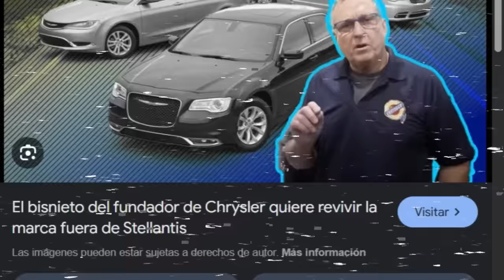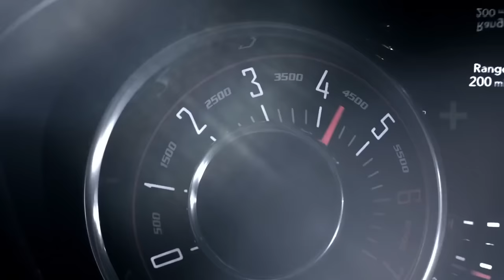STELLANTIS es una PESADILLA en ESTADOS UNIDOS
El corazón de cada estadounidense, amante de los muscle cars se rompe al ver cómo Stellantis ha transformado a Dodge, en una marca que hoy no tiene identidad. Es tanta la crisis de esta marca que hasta el mismo heredero, Frank Rhodes, bisnieto de Walter  Chrysler  quiere en sus propias palabras, echar a patadas a stellantis de Norteamérica.

Dodge fue alguna vez el símbolo de la potencia bruta estadounidense, con modelos que hacían vibrar la carretera, pero la historia ha cambiado radicalmente bajo la dirección de Carlos Tavares. En su afán por transformar todo en eléctrico, y siendo un esclavo de la unión europea, Tavares y Stellantis han llevado a los Charger y Challenger a una metamorfosis impensable: reemplazar sus legendarios hemi rugientes por silenciosos sistemas eléctricos. Esto ha provocado una caída en las ventas de los legendarios modelos, ya que muchos fans se sienten traicionados al ver su muscle car convertido en un vehículo eléctrico que no representa la misma pasión por la velocidad y el poder.
Tavares, criticado por concesionarios y accionistas en estados unidos, parece tener poco interés en las marcas que tanto significan para los estadounidenses. De hecho, su enfoque parece mucho más orientado a reducir costos y cumplir con regulaciones europeas, a menudo ignorando los deseos del público estadounidense, quienes se sienten como meros espectadores en esta “traición” a sus icónicas marcas de Detroit. Todo este cambio es parte de la estrategia “Dare Forward 2030” de Stellantis, que busca una electrificación total sin importar el impacto en las tradiciones automovilísticas que aún resuenan en el corazón de muchos. Para muchos esto es personal, una falta de respeto total a la historia de la industria automotriz, pero, sobre todo, están pidiendo a gritos la renuncia de este CEO.

Dodge tiene una historia profundamente entrelazada con el espíritu americano, algo que no solo ha sido un esfuerzo de marketing, sino una especie de homenaje sobre ruedas a una idea de poder, libertad y orgullo que ha sabido mantenerse en el tiempo hasta estos últimos 10 años.

Los hermanos Dodge, Horace y John, fundaron la empresa en 1900, pero inicialmente se dedicaban a producir piezas y motores para otras compañías, entre ellas Ford. Fue en 1914 que lanzaron su primer automóvil bajo su propio nombre, el Dodge Model 30, un auto que ya reflejaba la esencia de resistencia y potencia. Este modelo era el primer competidor serio del Ford Model T y ofrecía innovaciones como un chasis de acero y un motor más potente.

Para los años 60 y 70, Dodge entró de lleno en el fenómeno de los muscle cars, esos autos que gritaban poder a través de su motor. Fue en esta época que nació el Dodge Charger, uno de los modelos más icónicos de la marca. El Charger llegó para desafiar los límites de velocidad y potencia, dotado de motores V8 que eran verdaderos monstruos bajo el capó. Dodge también lanzó el Challenger, un rival directo del Ford Mustang y el Chevrolet Camaro, que se convirtió en un emblema de velocidad y libertad.
Las variantes de alto rendimiento, como el Charger R/T y el Challenger HEMI, fueron amadas por los fanáticos de la adrenalina y las carreras clandestinas. Dodge no solo vendía autos, vendía una forma de vida: fuerza, valentía y el deseo de domar el asfalto.

Pero en un mercado tan dinámico como lo es el norteamericano y con las marcas japonesas conquistando el mercado, Dodge tuvo que reinventarse con publicidades millonarias pero muy eficaces.